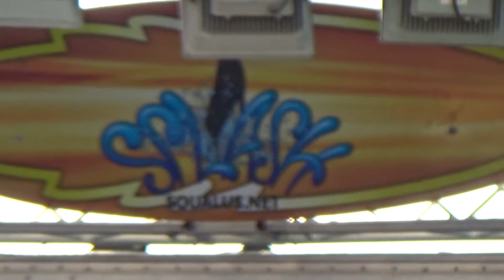Sea Lion Splash At Florida State Fair 2017 (Day 780 - 2/16/2017)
Planning on buying anything from Amazon? Even if you don't buy anything specifically in this store, but decide to buy something else on amazon, it will still track it as a referral, which still helps. Thanks in advance

The Sea Lion Splash show from the Florida State Fair. After the show, both my mom and myself get a photo with the sea lions.

I have now successfully vlogged every single day for 2 years straight without missing a single day. What will happen in year 3? Let's find out together.

Amazon link for camera